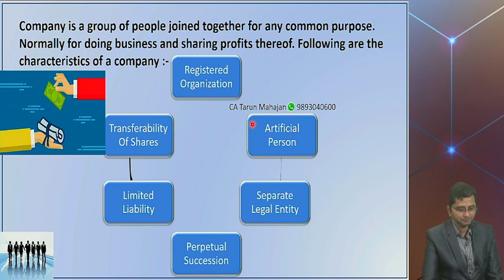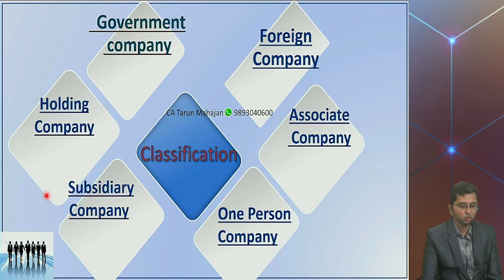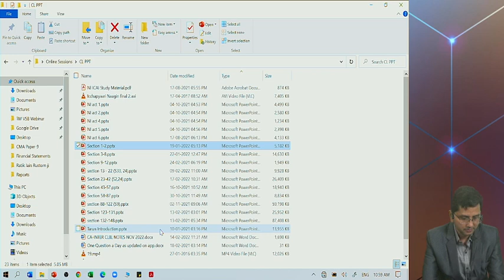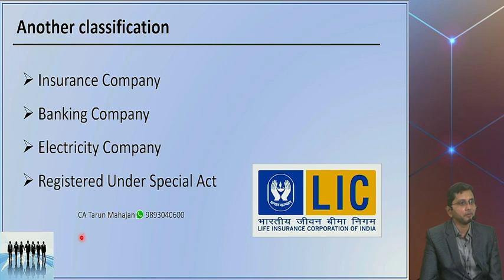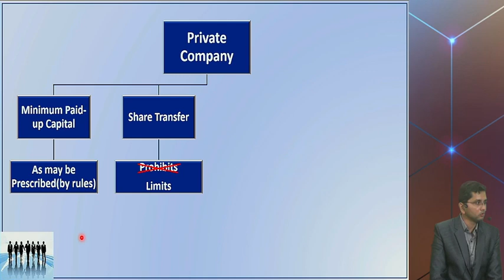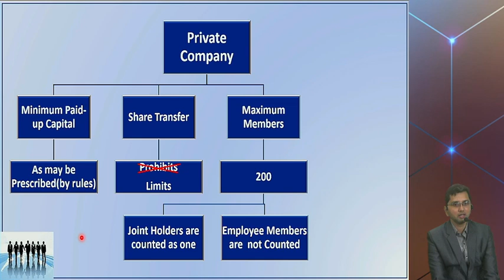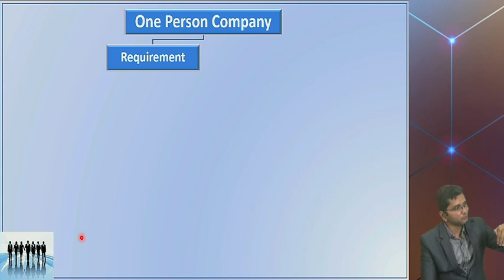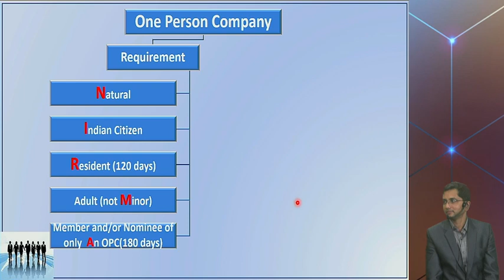Corporate Laws | CA Intermediate | Nov 2022 | Paper 2 | Lecture 03 | CA Tarun Mahajan Sir